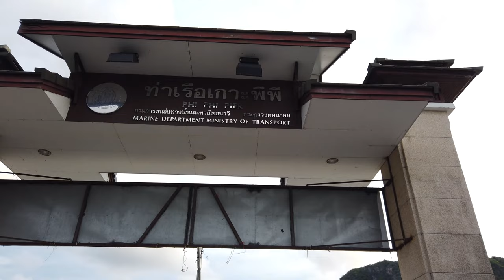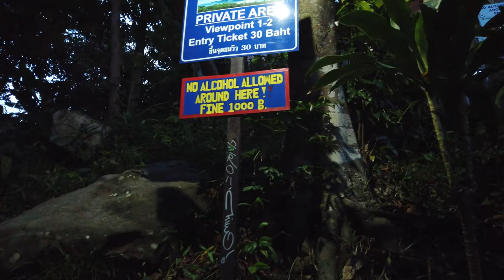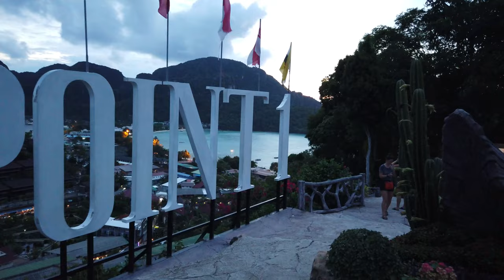Promenade à PHI PHI 🇹🇭 (Sans Parler) Thaïlande - 4K60fps UHD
Les îles Phi Phi (thaï : หมู่เกาะพีพี, (prononcé « Pee Pee ») sont un groupe d'îles en Thaïlande entre la grande île de Phuket et la côte du détroit de Malacca en Thaïlande. Les îles font partie administrativement de la province de Krabi.

Il y a six îles dans le groupe connu sous le nom de Phi Phi. Ils se trouvent à 40 kilomètres au sud-est de Phuket et font partie du parc national Hat Nopparat Thara-Ko Phi Phi. Le parc national couvre une superficie de 242 437 rai. qui abrite une abondance de coraux et de vie marine. Il y a des montagnes calcaires avec des falaises, des grottes et de longues plages de sable blanc.

Les îles disposent de plages et d'eau claire, et l'environnement naturel est protégé par le statut de parc national. Le tourisme sur les îles a explosé depuis la sortie du film "The Beach".

Plus d'un millier de touristes arrivent quotidiennement à Phi Phi. Ce chiffre n'inclut pas ceux qui arrivent en hors-bord ou en yacht affrété. Phi Phi produit environ 25 tonnes (28 tonnes courtes) de déchets solides par jour, atteignant 40 tonnes (44 tonnes courtes) pendant la haute saison et la plupart de ces déchets quittent l'île de Phi Phi dans l'océan - sans traitement ; en fait, l'île de Phi Phi rejette 83 % d'eaux usées non traitées. Tous les touristes arrivant sur l'île paient des frais de 20 bahts à Ton Sai Pier pour aider à "garder Ko Phi Phi propre".

Marcher en Thaïlande
Tourisme à Phi Phi
Voyage à Phi Phi
Tourisme en Thaïlande
Voyage en Thaïlande
Thaïlande Japon
Thaïlande 4k
Phi Phi 4k
vidéo 4k
8k vidéos
découvrir la Thaïlande